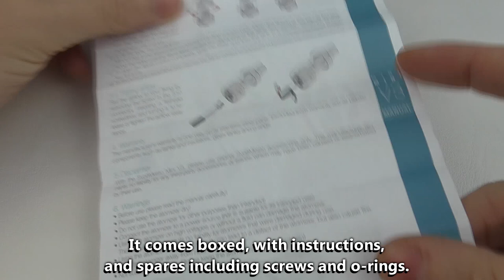KAYFUN MINI V3 RTA BY SVOEMESTO REVIEW + HOW TO WICK AND BUILD TUTORIAL - 3 - atomizer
In this video I review the Kayfin Mini v3 by SvoeMesto.  Also included is a how to build and wick tutorial on this atomizer.  The Kayfun Mini 3 atty by SvoeMesto is a rebuildable tank atomizer and is 19mm in diameter.